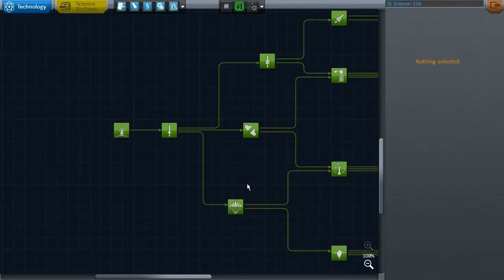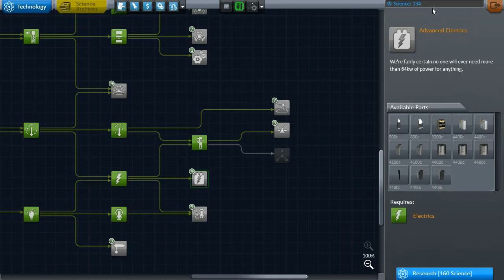Kerbal Space Program 0.23.5 Hardcore [DE|HD] #26 - Interstellar Quest Preps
Zu Beginn der Folge kassieren wir in schneller Abfolge fast 15o ooo Kerbo-$. 150! Tausend! Damit lässt sich doch arbeiten.
Um endlich die bemannten Missionen frei zu schalten, nehmen wir unsere bisher größte Reise in Angriff: Die Reis zu Kerbol - unserem Zentralgestirn. Naja, fast... Kerbals SOI zu verlassen sollte vorerst genügen.

► Spielebeschreibung:
Kerbal Space Program ist ein Spiel, das dem Spieler die Verantwortung für ein einzigartiges Weltraumprogramm in die Hände legt. Baue Raketen, fliege zu den Sternen und hilf den Kerbals, ihre ultimative Mission zu erfüllen: Der Eroberung des Weltraums!

--- Infos und mehr ---

Hardware:
     Grafikkarte: NVIDIA GeForce GT 430 /

     Mikrofon: Samson C01U

Software:
     Video: MAGIX Video Deluxe MX Plus /
     Bild: Corel Paint Shop Pro X /
     Sound: CakeWalk Sonar X1 LE